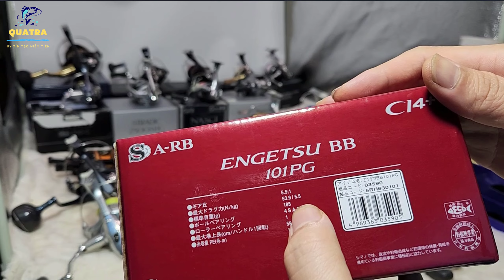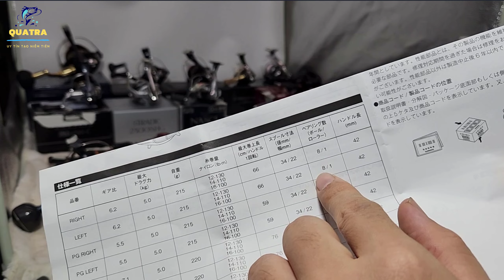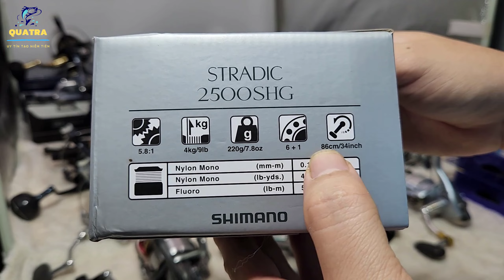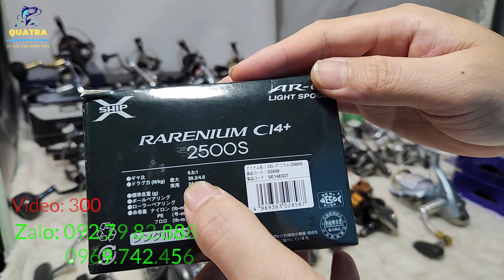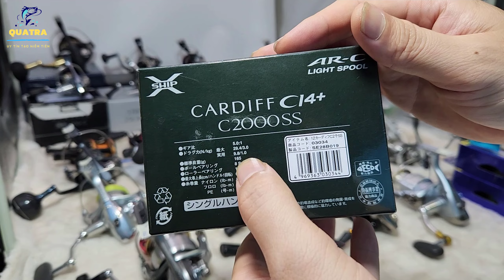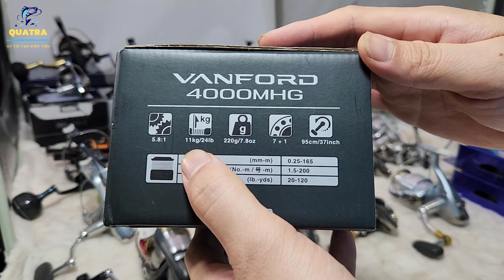Xả Kho Thanh Lý Máy Câu Nhật Bản Chính Hãng | Shimano Daiwa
ấn chuông để nhận được thông báo mỗi khi tôi ra video mới.